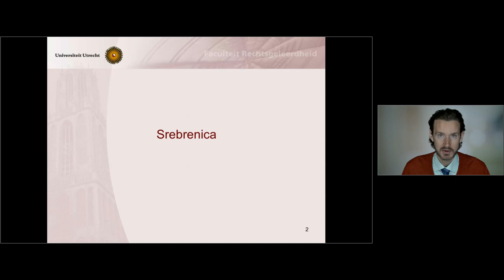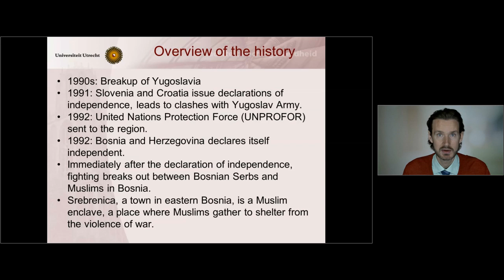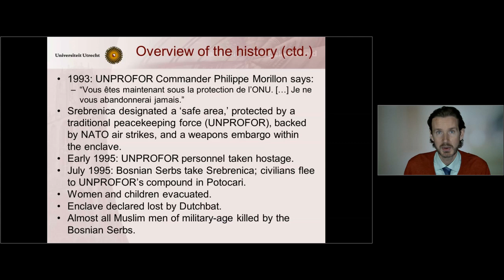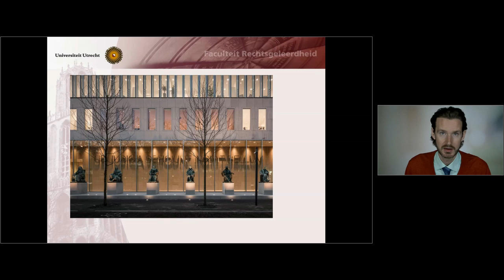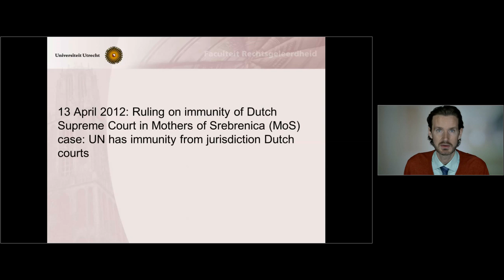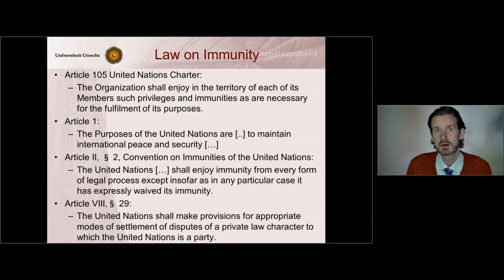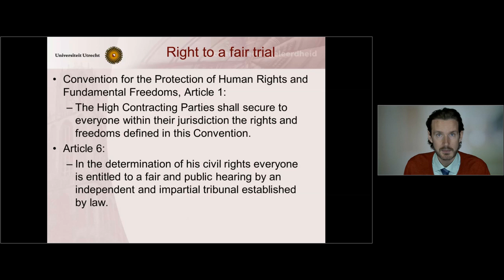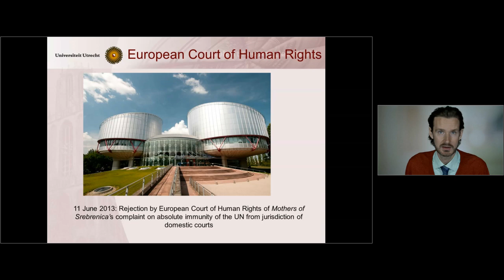Mothers of Srebrenica